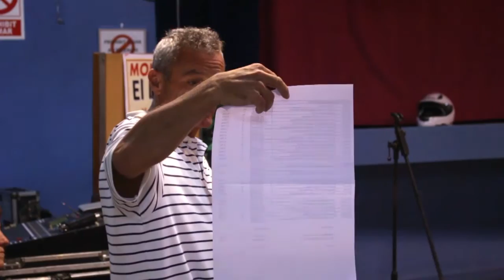Consell de barri de Montbau 6 de juny 2016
Consell de barri de Montbau 6 de juny de 2016,  celebrat a l'espai social de Roig i Soler